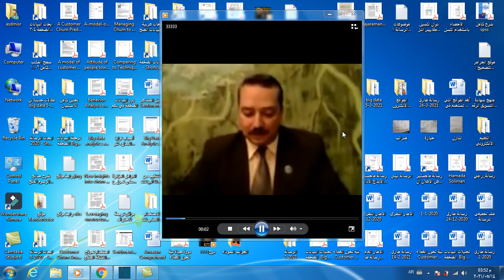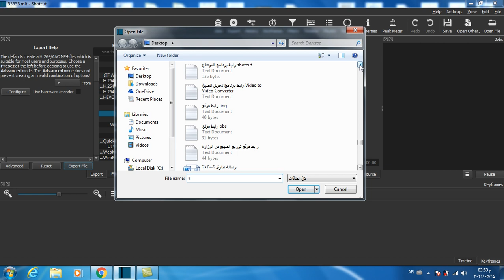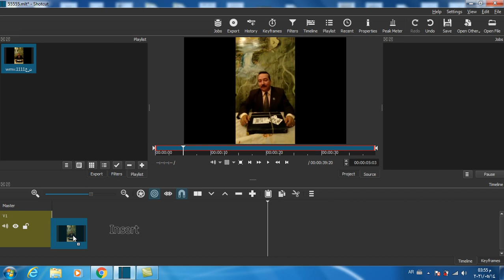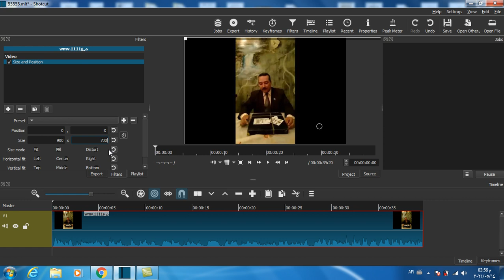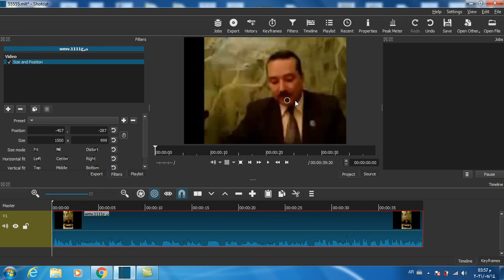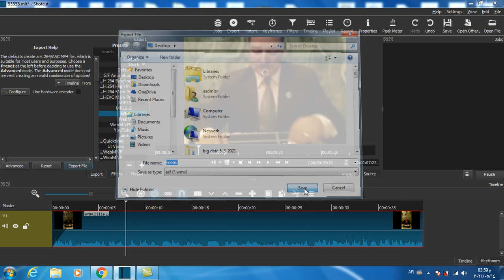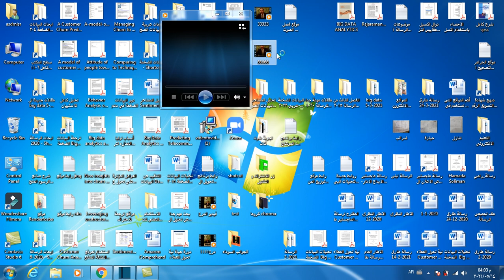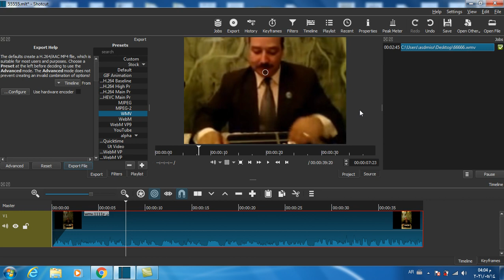ازالة الجوانب السوداء من الفيديو بالبرنامج المجاني Shotcut Editor Vedio